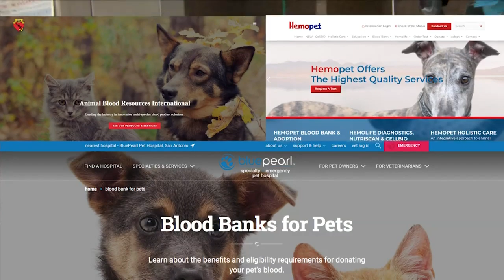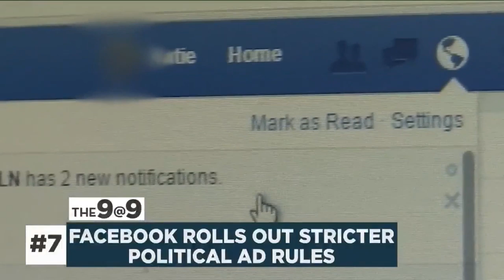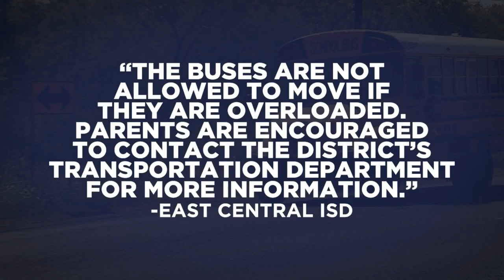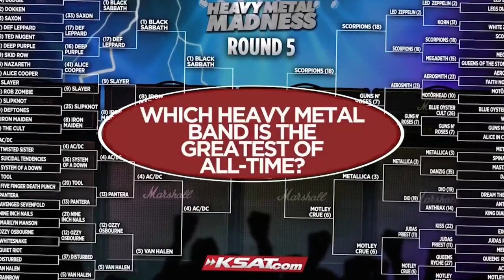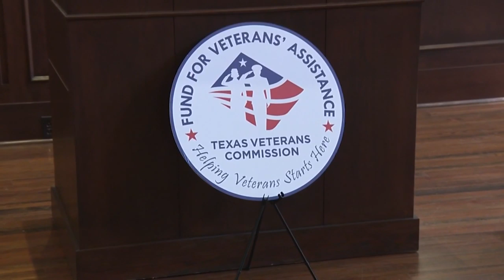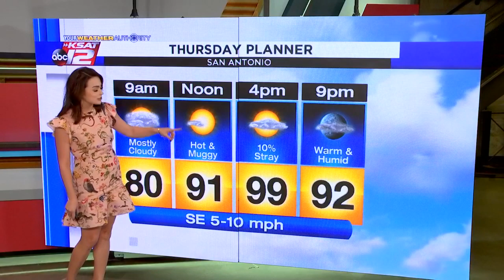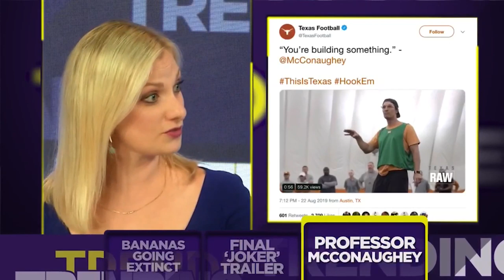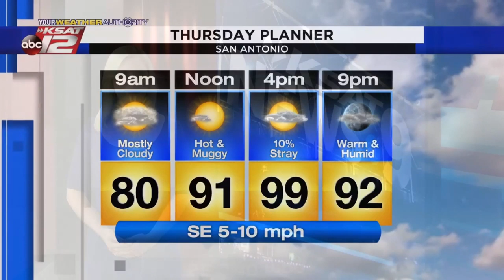KSAT News at 9: 8/28/19